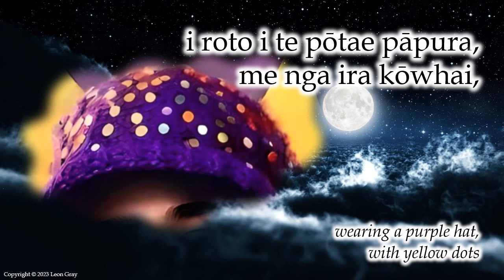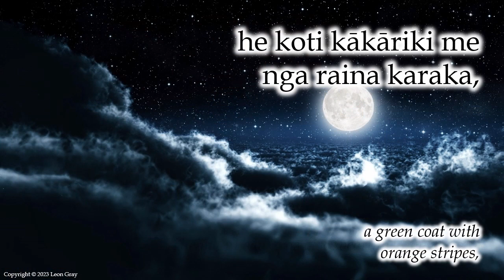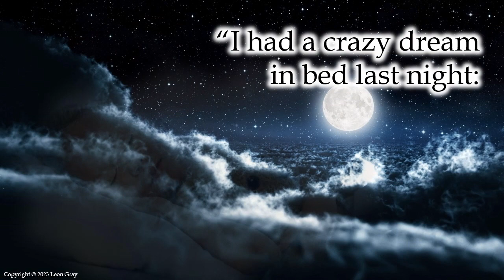"Kia Pai Tō Rā" (Have a Happy Day) by Leon Gray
Explore how beautiful it is to sing in Maori, the language of the indigenous people of New Zealand, known as Te Reo, with "Waiata Reorua mō te Rangatahi."(Bilingual Songs for Young People).

Leon Gray writes funny, moving, silly and creative songs, perfect for young people learning singing technique. Included in each of the five songs are verses sung in English, transliterating the text for audiences. Te reo texts developed with the kind assistance of Kaumātua Tamati Tata.

In this funny piece, the singer recalls a strange dream about a happy man in bright colours who wished them a happy day.

With rich piano accompaniments, this collection is suitable for all ages, and teachers, students and pianist will love performing them.